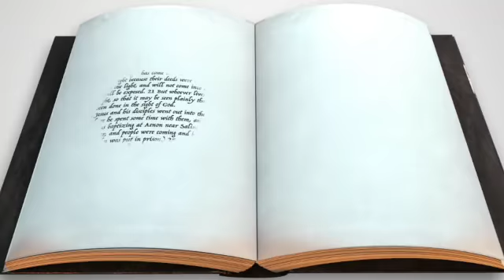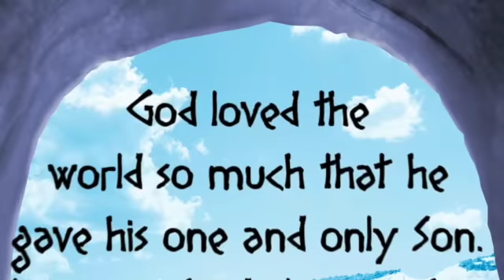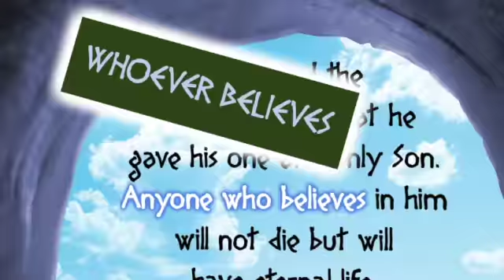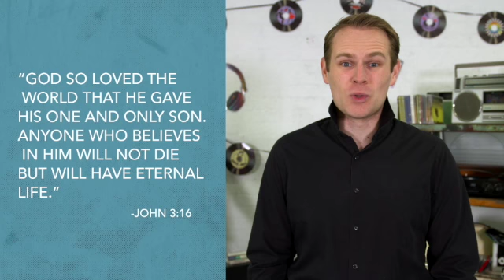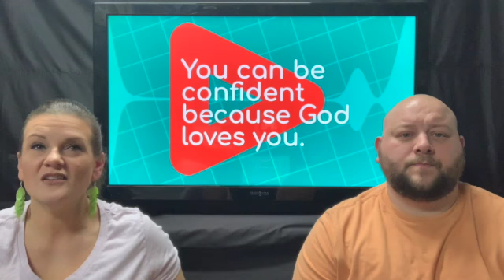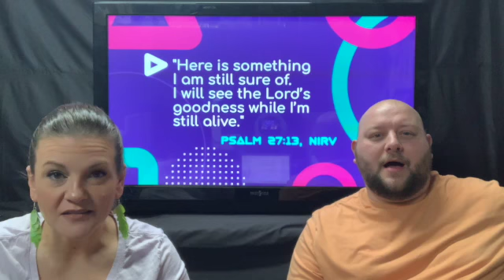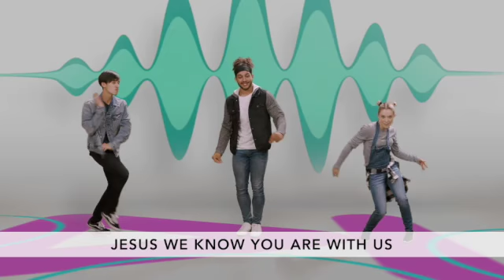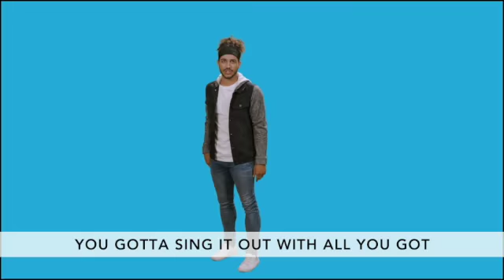NLO UpStreet Kids Video Bible Lesson 6.6.21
New Month. New Theme. Same God!
Join us for our new theme, PRESS PLAY- GET IN THE MIX, where we will spend June and July talking about CONFIDENCE. Join us for week 1 where we will focus on how WE CAN BE CONFIDENT BECAUSE GOD LOVES US!